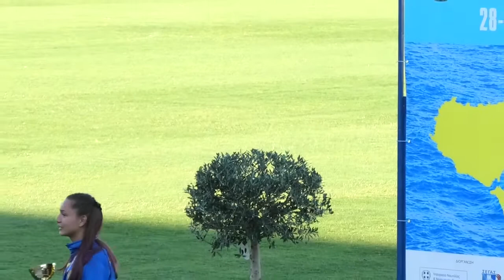31οι Αιγαιοπελαγίτικοι Αγώνες Στίβου - Αγωνίσματα και απονομές από την πρώτη μέρα